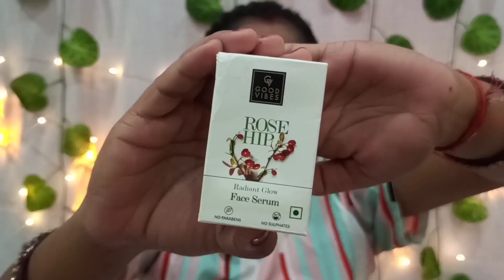😍Meesho Designer Saree Haul😍/Stylish Saree/🤩Organza Saree/🌟Meesho Saree Haul/🥳Good Vibes Haul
🔥PRODUCT  LINKS:-
1) Good Vibes Rosehip Radiant Glow Face Serum | Light, Non-Sticky, Brightening | With Vitamin E | No Parabens, No Sulphates, No Animal Testing (10 ml)

2) Good Vibes Vitamin C Glow Foaming Face Wash With Deep Cleansing Brush | Face Cleanser | Non-Drying, Brightening, Clear Skin | No Parabens, No Sulphates, No Animal Testing (150 ml)

🔥Meesho Product Buying Codes:

1) Red georgette saree code:-55787567
2)Purple saree code:-62475663
3)Peach saree code:-62146231
4)Multicolor saree code:-65078354